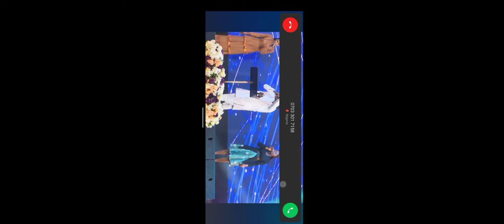Elijah oyelade Live at koinonia Abuja (Miracle service June 27th Edition)